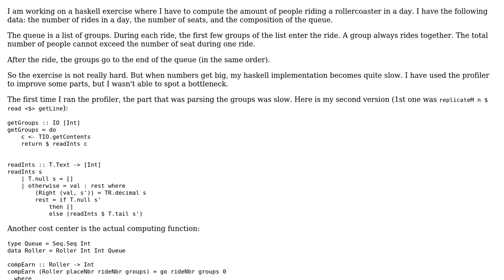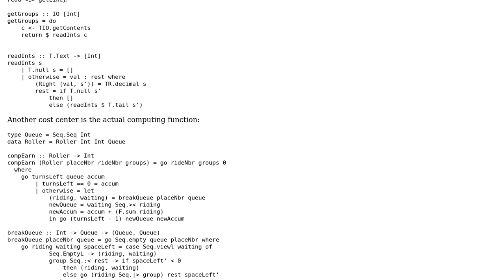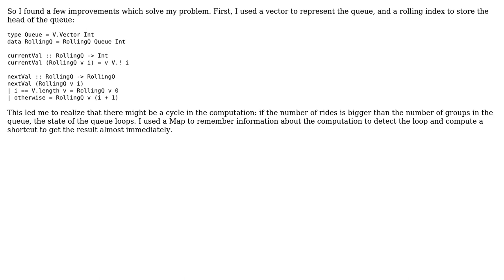optimizing a rollercoaster queue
With thanks & praise to God, and with thanks to the many people who have made this project possible! You are responsible for your own actions.